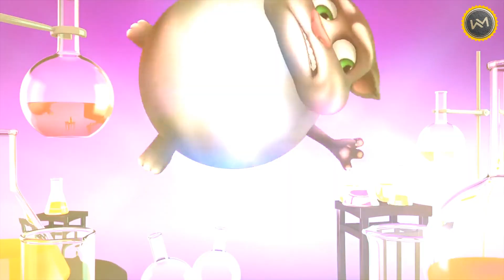All Talking Tom Shorts series Astronomia (Coffin Dance Song COVER)